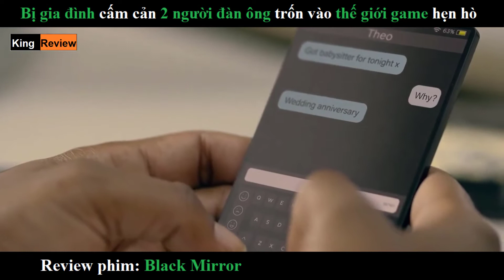Tình yêu bị cấm đoán 2 người đàn ông chỉ đành nhờ đến game thực tế ảo để được bên nhau| Review phim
Mong các bạn có thể để lại 1 like, 1 đăng ký để giúp kênh mình phát triển hơn. Cảm ơn các bạn rất nhiều.

Review phim: Black Mirror.

►Danny và Karl là 2 người bạn thân từ thời đại học phát hiện bản thân đã có tình cảm với nhau nhưng lo sợ gia đình phát hiện nên đã có 1 ý tưởng điên rồ.